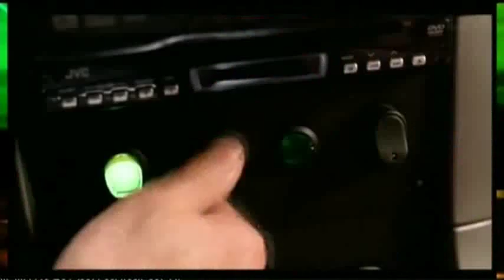Lindsay Lohan - Rove Live 2005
Episode dated June 25, 2005